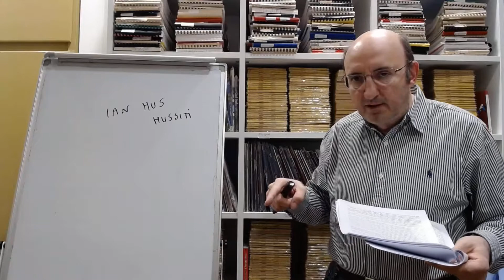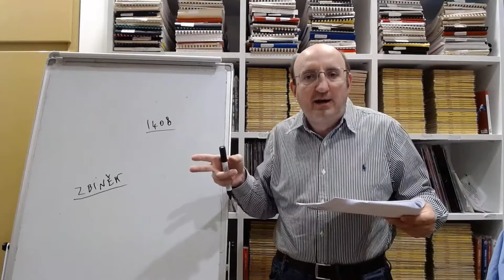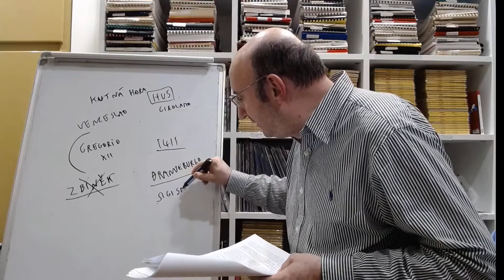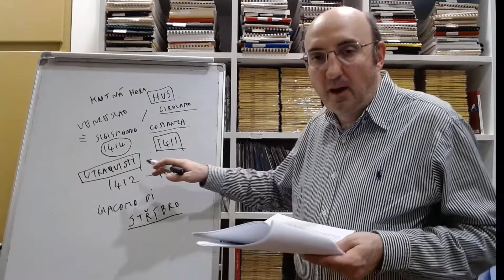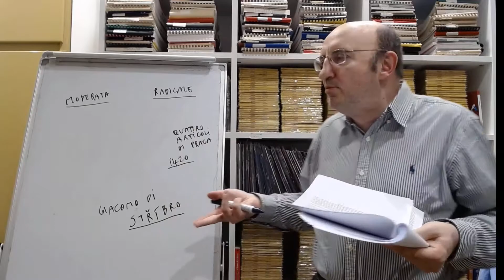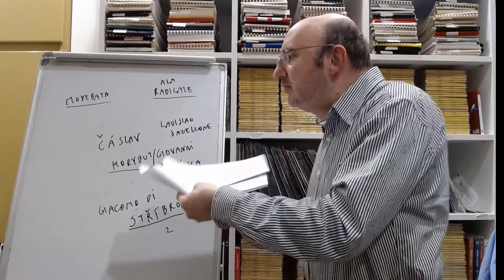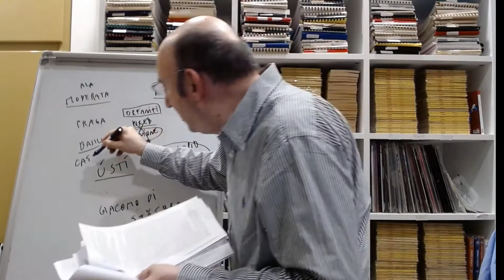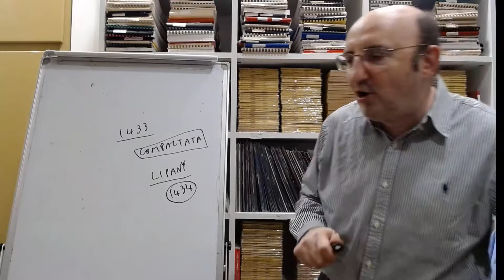Hussiti - Boemia 3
La predicazione di Ian Hus ha molto successo. All’inizio il re Venceslao IV e l’arcivescovo Zbyněk lo appoggiano, poi però lo ostacolano nel momento in cui Hus si rifiuta di condannare del tutto gli articoli controversi del defunto teologo inglese John Wycliffe, il quale influenza fortemente la riforma boema. Hus viene scomunicato, e in seguito arrestato e bruciato sul rogo, come il suo amico Girolamo da Praga, al concilio di Costanza. I boemi rifiutano di sottomettersi alla Chiesa cattolica e difendono la riforma con le armi. Il nuovo re Sigismondo viene deposto e sconfitto più volte dal generale cieco Žižka, capo dell’ala più estremista degli hussiti. Per lungo tempo il trono della Boemia resterà vacante. Nel frattempo sono stati approvati i “Quattro articoli di Praga”, che descrivono i princìpi base del movimento, e la comunione sotto le due specie, che darà ai riformati il nome di “utraquisti”. Gli hussiti si dividono tra moderati (che prevalgono a Praga) e radicali (orfaniti, taboriti): si combattono accanitamente tra loro, ma si uniscono ogni volta che c’è da affrontare il nemico esterno. Dopo una serie ininterrotta e impressionante di sconfitte, la Chiesa cattolica trova un accordo con gli hussiti moderati sulla base di un testo chiamato “Compactata”. I moderati Giovanni di Příbram e Giovanni Rokykana non esitano ad allearsi con i cattolici per eliminare gli estremisti, che vengono sconfitti a Lipany, dove il loro capo Procopio il Grande muore in battaglia.

1:47. La predicazione di Jan Hus. Appoggio da parte dell’arcivescovo di Praga Zbyněk. Possibili idee eretiche di Hus.
4:36. Influenza delle idee di John Wycliffe sulla riforma boema. Girolamo da Praga reca con sé da Londra le sue opere.
7:15. Successive condanne degli articoli di Wycliffe considerate eretiche. Zbyněk si allontana da Hus, che si rifiuta di condannare Wycliffe.
15:38. Condanna papale di Hus e distruzione delle opere di Wycliffe.
17:40. Perdita del Brandeburgo da parte di Venceslao IV a favore di Sigismondo di Ungheria, che lo cede agli Hohenzollern.
19:20. Hus si scaglia contro la vendita delle indulgenze e contro le guerre ingiuste tra cristiani.
21:14. Hus scomunicato si allontana da Praga e scrive le sue opere.
22:38. Jan Hus al concilio di Costanza. Arresto e interrogatori.
26:04. La comunione sotto le due specie (utraquismo) e la sua condanna da parte del concilio di Costanza.
28:01. Condanna e uccisione di Hus.
28:49. Opposizione delle nobiltà e del popolo della Boemia al concilio di Costanza dopo la notizia dell’uccisione di Hus.
30:11. Uccisione di Girolamo da Praga a Costanza.
31:14. Gli hussiti di Boemia si preparano a difendersi con le armi. Il calicismo come fattore unificante e simbolo universale di tutti gli hussiti.
33:31. Divisione degli hussiti in moderati e radicali.
34:08. Il sinodo di Praga. I “Quattro articoli di Praga”
36:49. Condanne contro gli hussiti da parte del papa e del re. La “prima defenestrazione di Praga”.
38:23. Morte di re Venceslao IV. Il successore naturale è suo fratello Sigismondo di Lussemburgo, che essendo ostile agli hussiti non riesce a governare.
40:08. Tábor centro degli hussiti estremisti. Il suo capo militare è Giovanni Žižka.
40:42. Sconfitta di Sigismondo di Lussemburgo nella prima crociata contro gli Hussiti. Giovanni Žižka in trionfo. Inizio di un lungo interregno.
42:36. Fallimento della seconda crociata contro gli hussiti. Sigismondo sconfitto da Žižka a Kutná Hora.
46:20. Gli hussiti giustificano e utilizzano la violenza.
48:10. Particolare strategia militare di Giovanni Žižka.
49:10. Giovanni Žižka entra in contrasto con i taboriti e forma l’“unione” basandosi sulla setta preesistente dei “Fratelli dell’Oreb”.
50:04. Accordo tra Žižka e i moderati di Praga per combattere insieme in Moravia. Morte di Žižka. Il suo partito prende il nome di “orfaniti”.
51:31. Procopio il Grande si mette in luce come erede di Žižka di a capo dei radicali e sconfigge i cattolici tedeschi nella terza crociata.
52:56. La quarta crociata contro gli hussiti fallisce a Tachov. Scorrerie degli hussiti nei Paesi vicini.
53:40. Fallimento della quinta crociata contro gli hussiti a Domažlice. Scorrerie nei Paesi vicini.
54:31. Il concilio di Basilea cerca di accordarsi con gli hussiti.
57:58. A capo degli hussiti moderati troviamo Giovanni di Příbram (che attacca le dottrine di Wycliffe) e Giovanni Rokykana.
1:00:33. Il concilio di Basilea trova un accordo e riconosce gli hussiti. Vengono ratificati i “Compactata”, che ripropongono i “Quattro articoli di Praga”.
1:02:22. Taboriti e orfaniti sono sconfitti dai moderati a Lipany, dove Procopio il Grande muore. I moderati prevalgono.

📸 Jan Hus.